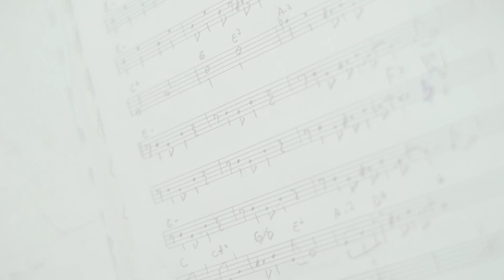WHEN LIGHTS ARE LOW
WONDERLAND
FEAT. MEL MUÑIZ
ESTUDIOS ION

Mel Muñiz - Voz
Leonel de Francisco- Trompeta
Rodrigo Nuñez- Piano